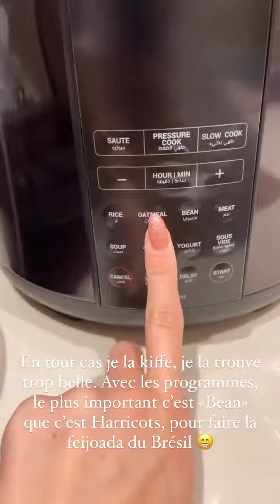HAGDA PRATA - 29 Janvier 2022